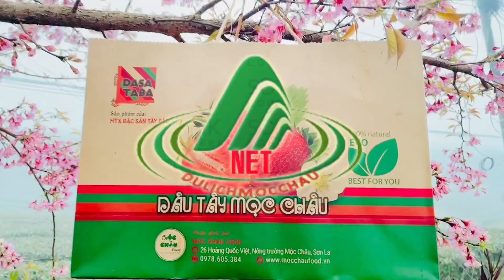Review: trang trại dâu tây Mộc Châu | Huy Béo Farm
Trang trại dâu tây Mộc Châu để lhschs thăm quan, thu hái và mua về làm quà